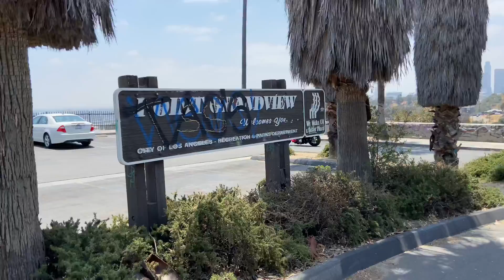Elysian Park Los Angeles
Elysian Park Los Angeles. An excellent vantage point to see all of the East side of Los Angeles. The skyline is awesome and you can see Dodger Stadium from this point. Enjoy the view from Elysian Park!